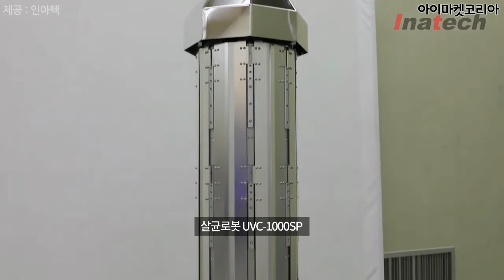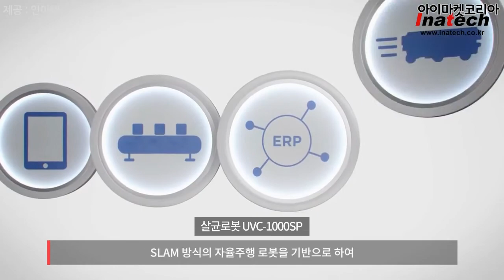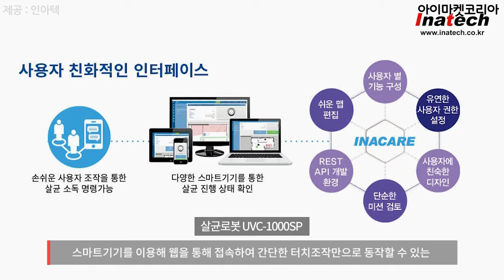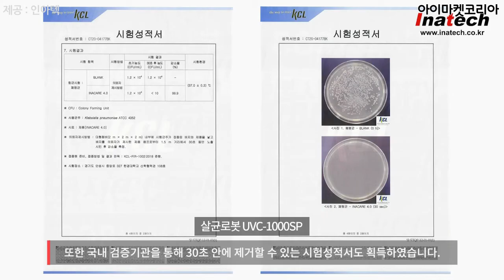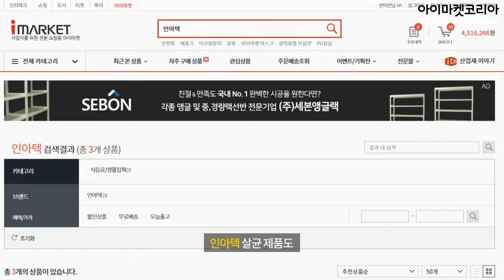인아텍으로 깨끗하게 살균해요~🧚🏼‍♂️ (살균 제품 3종 소개)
인아텍 살균 제품,
안전용품 전문몰 '아이마켓'에서 확인하세요!